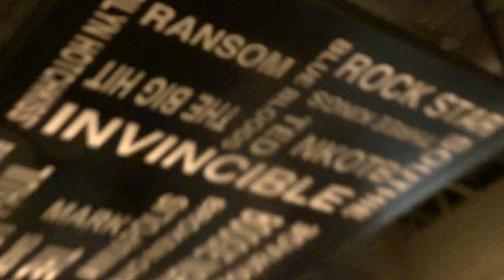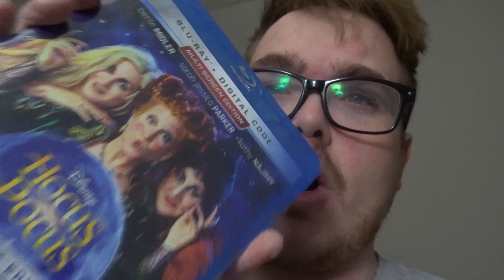DOCTORS VISITS!!!! StarrVlogs 11-1-19 (Day-2131)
What's Crackin? In today's video, I head to the doctors office, to try and get a new wheelchair, and stop at a little mall along the way! Plus a quick talk about my new favorite restaurant!

Song Of The Day | "I Put a Spell On You"
Like Me on Facebook: Facebook.com/TheLucasStarr